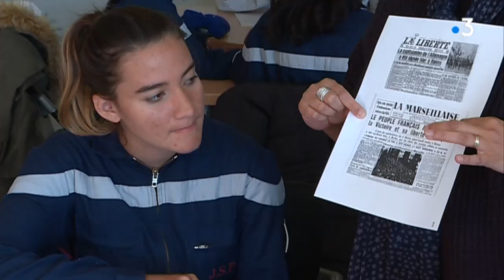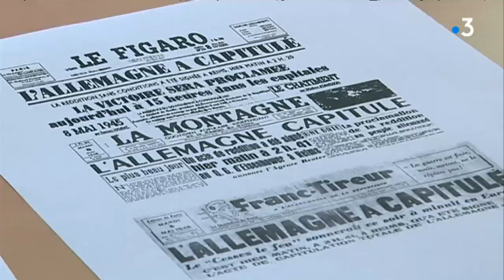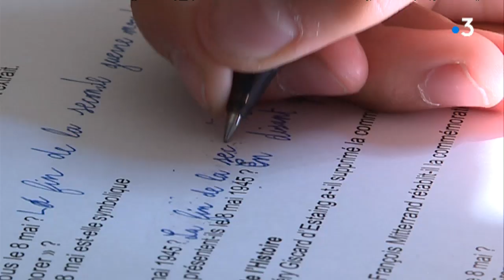3436542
Pour les commémorations du 74ème anniversaire du  8 mai 1945, des élèves , comme chaque année , seront invités à déposer des gerbes sur les tombes des monuments aux morts. Parmi eux, des collégiens de Jean Moulin à Brive qui font partie des classes Défense et Jeunes Sapeurs Pompiers Volontaires. Ces adolescents de 5ème, 4ème et 3ème ont comme particularité d'être engagés dans un parcours citoyen. A ce titre, ils bénéficient de cours sur le travail  de mémoire.
Reportage de Philippe Mallet et Valérie Agut
Intervenants : Laëtitia Boissy, enseignante en histoire géographie au collège Jean Moulin à Brive. David Pierre Roou, réferent mémoire et citoyenneté au Rectorat de Limoges